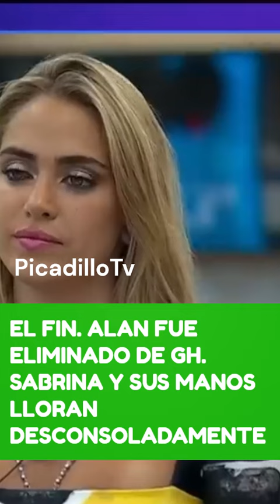ALAN AFUERA DE GH, SABRINA APUNTA HACIA BAUTISTA?: "CUANDO QUIERAS VENIA DORMIR CONMIGO"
COMPARTI. ✔

🔴  SALUDOS!!! :)